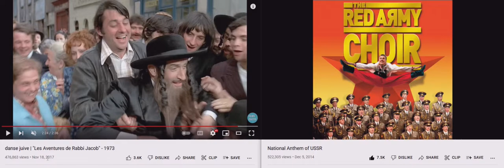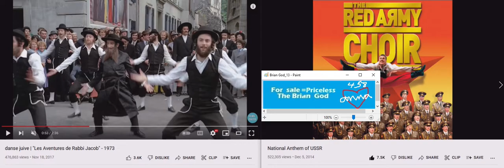Adventures of Rabbi Jacobs dancing the Russian National Anthem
I'M THE ORIGINAL LIFE OF GOD!The woman God said nobody believes 'I'm God' so I made this to shut everyone up in a permanent Hell!

I didn't have time to look for the time miracles yet